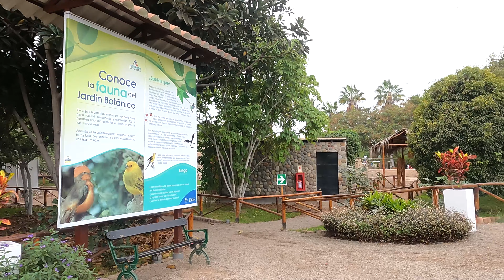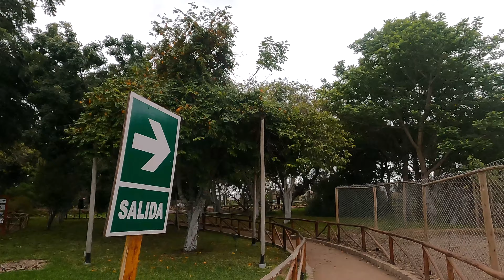UN TOURS POR EL JARDÍN BOTÁNICO | PARQUE DE LAS LEYENDAS | LIMA PERÚ | 4K | DÍA 07/07/2023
Jardín Botánico es el jardín más grande de Lima con más 1500 especies exóticas y nativas de plantas, que lo convierte en un importante centro de investigación y conservación del país, está ubicado en el parque de las Leyendas en el distrito de San Miguel en Lima Perú, actualmente luce así hermoso y bello.